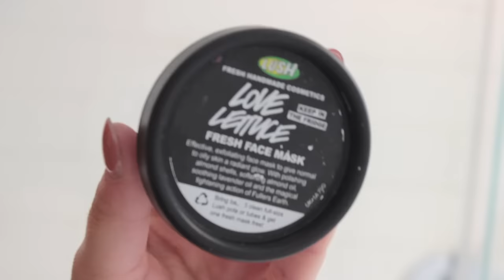HONEST Zoella Beauty Review & Demo | ThoseRosieDays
For this week's video I tried the new Zoella Beauty Sweet Inspirations range in a pamper evening routine.